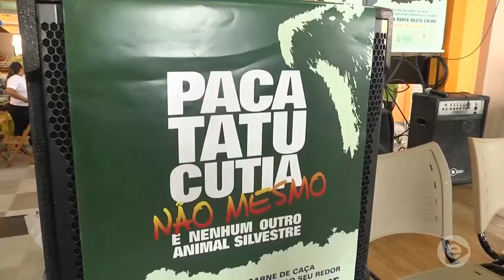6 Horas Notícias – 10 06 2019 04º Bloco